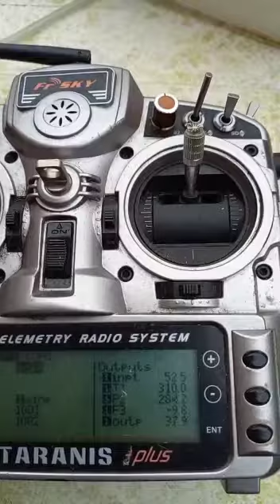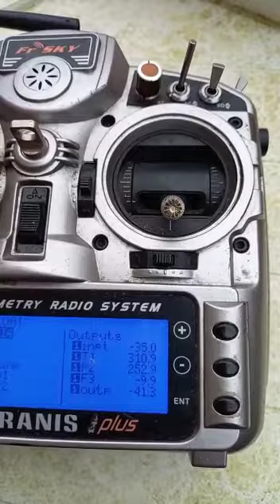FW190 with auto mixture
Not versy spectacular: a temperature and barometric pressure sensor fitted hear the engines air intake, which sends data to the TX. The TX in turn, uses this data to make minute corrections to the fuel/air ratio, based on a fuel/air curve valid for standard atmospheric conditions.

Right bottom of TX display, the value "F3" represents the correction factor applied to the fuel mix, this number changing is indication that the TX autonomous corrects fuel/air ratio.

Baseline curve not yet perfect...